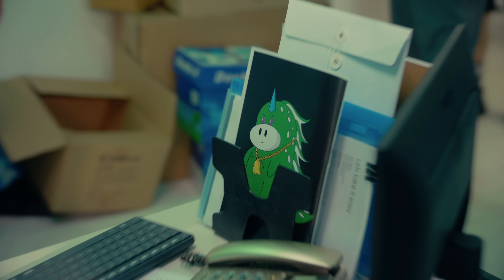JNYBeatz -《Let’s take it easy》(feat. 張繼聰 Louis Cheung) MV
買樓、結婚、生B，是很多人一生中追趕的里程碑。生活上的問題、家庭與工作帶來的壓力卻總令人喘不過氣，別說work-life balance，就連充足睡眠也是奢侈品。
這次JNY 特別找來Louis 張繼聰合作，打造節奏輕快的《Let's Take It Easy》，為香港人打打氣，注入快樂正能量。

曲：JNYBeatz
詞：鄭敏
編：JNYBeatz
監：JNYBeatz / Karris Sauch

湊怪獸老細　世界級倒米
次次約客　佢遲到我中計獻世 (What?)
救我呀上帝　返工一身蟻
最愛放假　地球爆炸也想耍廢

Yo巴打Work Life做對沖
錢搵錢一定就夠用　No
想All In Bitcoin做富翁
嗱　與其OT多個鐘
想去一於　玩轉太空　想起哄

Let's Take It Easy
我要盡玩　貪玩即興　來話事
喂　我認真　想你好好的放肆
每日玩足一千億次

樓買完　點知再忙結婚
婚結完　生B餵完又餵
一世人　操心嘅事還太多
多到暈　太攰了點算

Yo巴打識得放放鬆
做實力派日日發夢oh
喺沙灘聽歌嘆海風
嗱　既然辛苦都撲空
咁要一於　玩轉太空　想起哄

腳䟴䟴　我腳䟴䟴
我眼瞓時即瞓
日做夜做　做老襯
你過勞　我過勞Ain't Fun
嘆下Hea下懶到震
嘆下Hea下太過癮
嘆下Hea下會上癮
嘆下Hea下唱下　再押個韻

要Hea定玩　總之即興　成大事